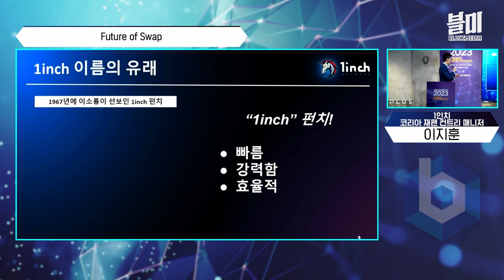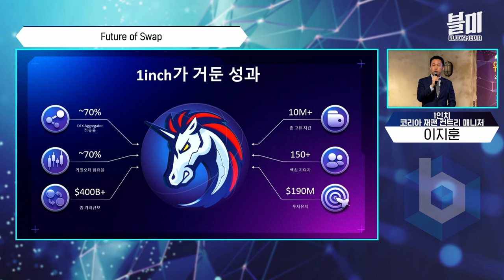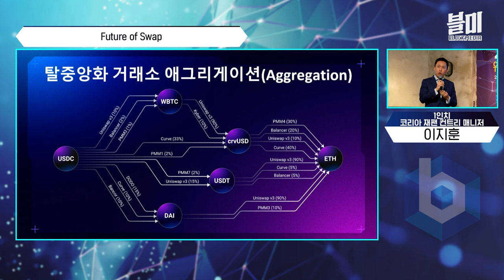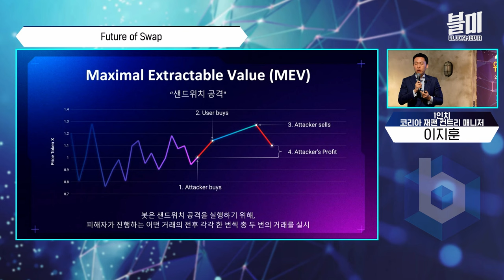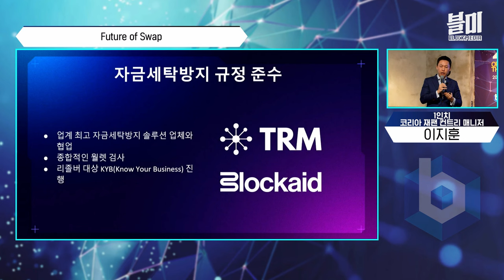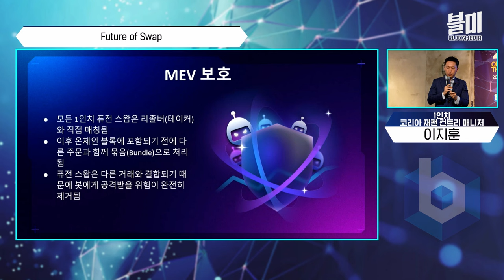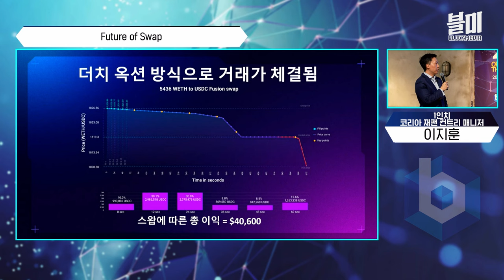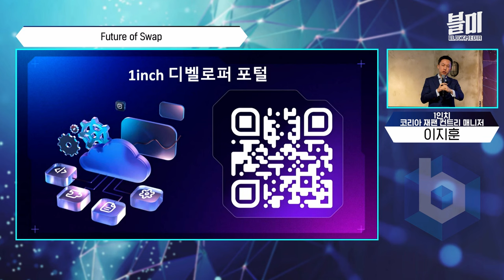디파이 애그리게이터, 명실상부 1위는 1인치 네트워크 (1인치 네트워크 이지훈)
블록체인 기반 금융 시스템인 디파이(DeFi, 탈중앙화 금융)의 핵심은 애그리게이터입니다.

여러 탈중앙화 거래소(DEX)를 하나의 플랫폼으로 연결해 가장 효율적인 스왑 경로를 찾을 수 있도록 합니다.

1인치(1INCH)는 탈중앙화 거래소(DEX) 애그리게이터입니다. DEX 어그리게이터 점유율이 70% 이상을 자랑합니다.

1967년 이소룡이 선보인 1인치 펀치의 빠르고 강력하며 효율적인 성능을 스왑에 적용하자는 데서 이름이 탄생했습니다.

블록페스타 2023에 연사로 나선 1인치 네트워크 이지훈 한국·일본 매니저가 토큰 스왑의 새로운 표준을 설명했습니다.